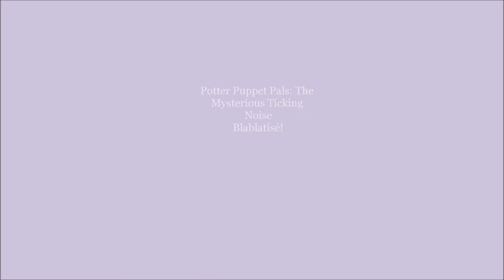The mystérious ticking noise Blablatisé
Harry Potter La version marrionnette mais maintenant blablatisé!Des vidéos Etoilin'arts